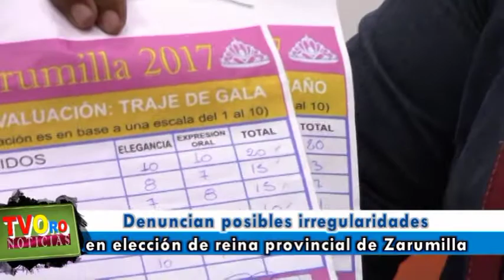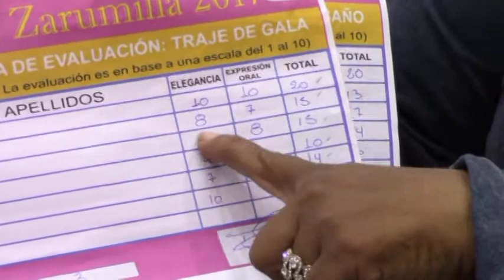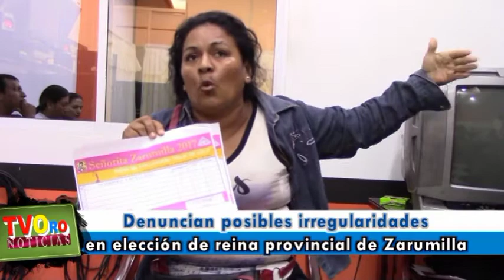08 SEPTIEMBRE DENUNCIAN POSIBLES IRREGULARIDADES EN CONCURSO DE BELLEZA